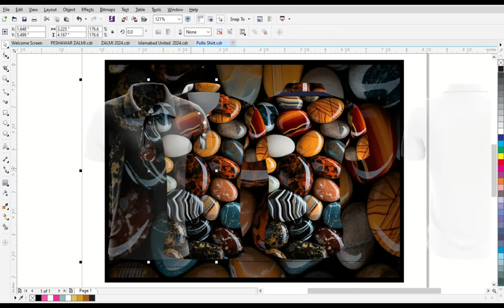Polo T Shirt Mockup Free Cdr For Sublimation Sports T Shirts Link In Description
This channel is giving free files like PSD, AI, EPS, SVG,PNG and etc.